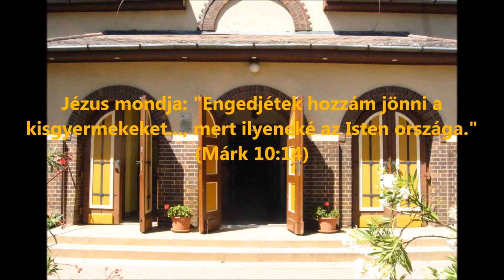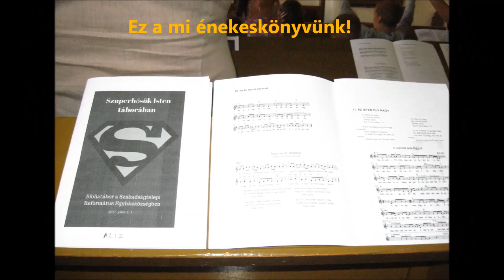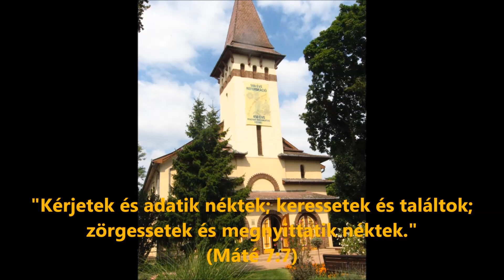Gyülekezeti Bibliatábor 2017.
Debrecen-Szabadságtelepi Református Gyülekezet.